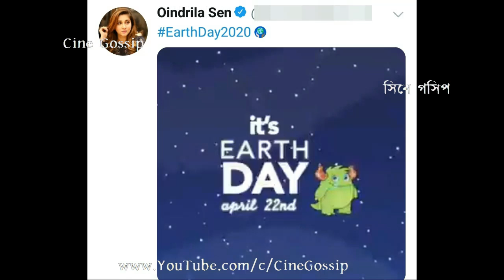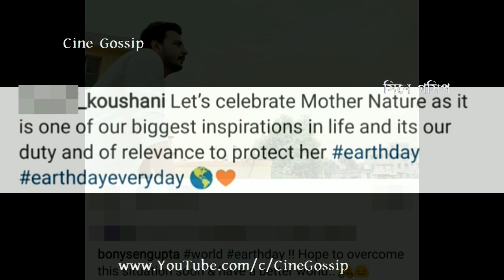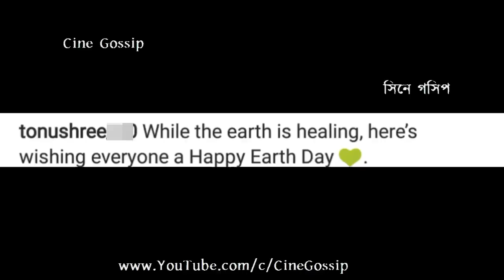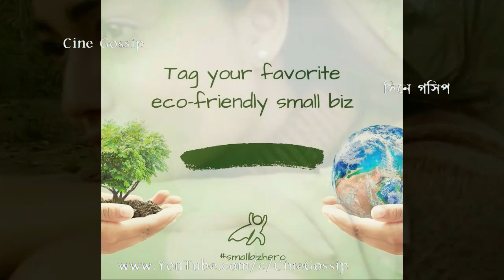Earth Day-তে তারকারা, জিত মিমি সহ কে কি করলেন দেখুন Bengali Celebrities on World Earth Day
Bengali Celebrities on Earth Day. Jeet, Mimi, Bonny, Koushani, Oindrila, Ankush, Yash, Madhumita, Priyanka, Subhashree, Nusrat & other Bengali actors & actresses on World Earth Day (22-April-2020). Bengali Celebrities on World Earth Day i.e., 50th International Earth Day on 22nd April 2020.
1. Actor Prosenjit Chatterjee on World Earth Day.
2. Actress Rituparna Sengupta on Earth Day.
3. Actress Mimi Chakraborty on World Earth Day.
4. Actress Koushani Mukherjee on World Earth Day.
5. Actress Paoli Dam on World Earth Day.
6. Actress Madhumita Sarcar on World Earth Day.
7. Actress Priyanka Sarkar on World Earth Day.
8. Actress Oindrila Sen on World Earth Day.
9. Actress Srabanti Banerjee on World Earth Day.
10. Actress Tridha Chowdhury on World Earth Day.
11. Actress Tonusree Chakraborty on World Earth Day.
12. Actor Soham Chakraborty on World Earth Day.
13. Actor Jeet on World Earth Day.
14. Actor Bonny Sengupta on World Earth Day.
15. Actor Anindya Chatterjee on World Earth Day.
16. Actor Gourav Chatterjee on World Earth Day.
17. Actor Yash Dasgupta on World Earth Day.
Apart from these Bengali Celebs, many other stars like Dev, Rukmini, Ankush, Vikram, Subhashree, Nusrat, & other Bengali Celebrities also share message on International Earth Day on 22-April-2020.